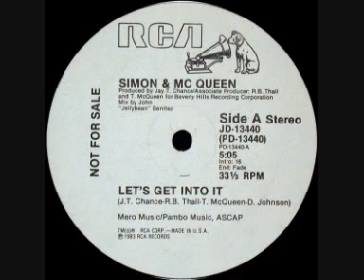Simon & McQueen - Let's Get Into It